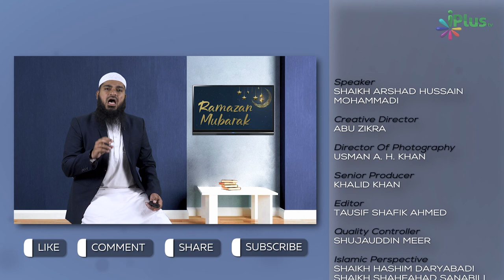Yeh Ramzan Phir Wapas Kabhi Nahi Aayenge | Ramzan Special 2023 - 5 Minute Ka Madarsa 13 | Sk Arshad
Yeh Ramzan Phir Wapas Kabhi Nahi Aayenge | Ramzan Special 2023 - 5 Minute Ka Madarsa 13 | Shaikh Arshad Hussain Mohammadi | iPlus TV

UPI : donateilm@icici